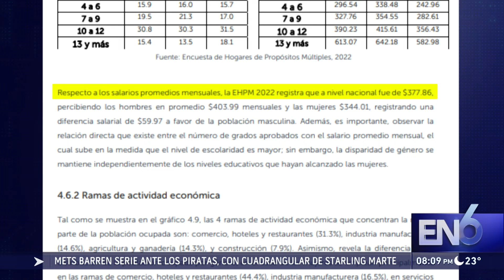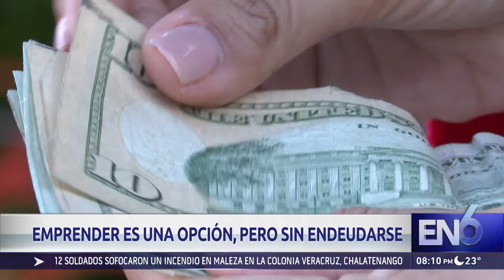EL 84% GANA MENOS DE $391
EL SALARIO PROMEDIO DE LOS TRABAJADORES EN EL SALVADOR ES DE 377 DÓLARES, SEGÚN LA ENCUESTA DE HOGARES Y PROPÓSITOS MÚLTIPLES DE 2022.
INGRESOS QUE PARA MUCHAS FAMILIAS SON INSUFICIENTES Y QUE LOS HA OBLIGADO A GENERAR FONDOS ADICIONALES.